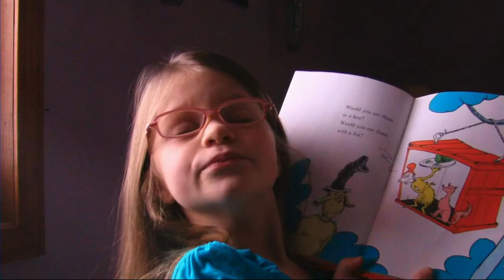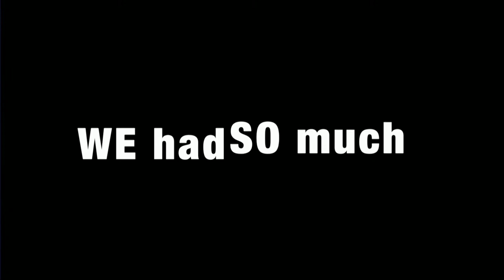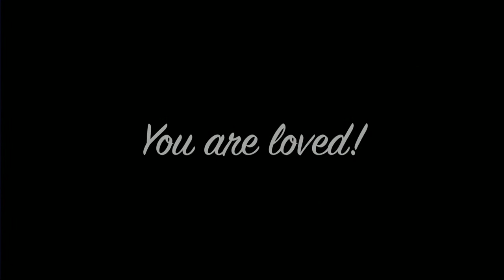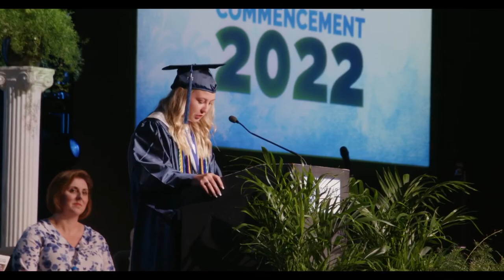Conway Christian School Graduation